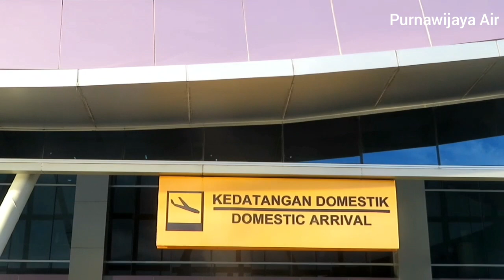Pramugari Pramugari cantik selesai jam terbang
Pramugari pramugari cantik garuda indonesia dan batik air selesai jam terbang di bandara Deo kota Sorong